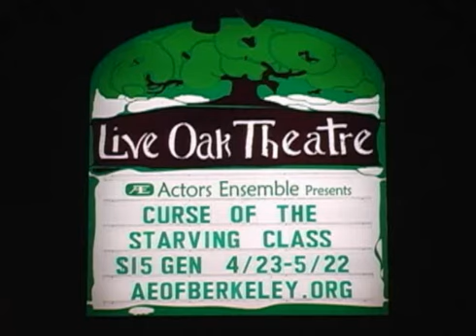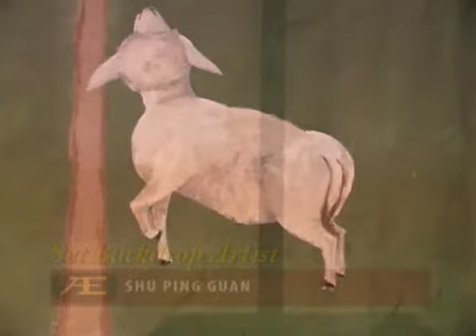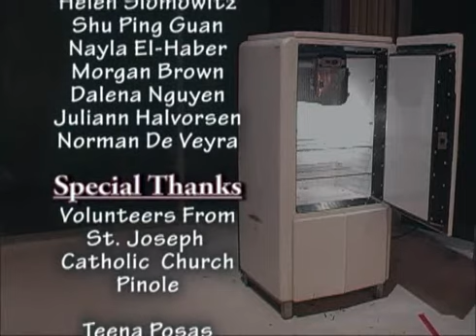Curse of the Starving Class Director's Comments - 2010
Directors Comments with Robert Estes. Curse of the Starving Class is a darkly comic exploration of the American family psyche. The play focuses on the dysfunctional Tate clan—the drunken dreamer of a father, burned-out mother, rebellious teenage daughter, and idealistic son—as they struggle for control of the rundown family farm in a futile search for freedom, security, and ultimately meaning in their lives.